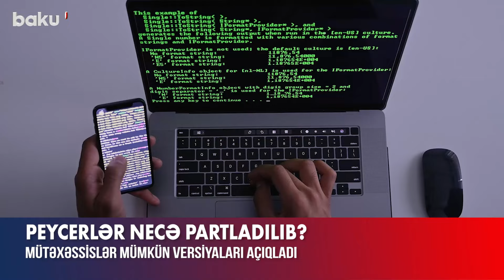Peycerlər düşmən əlinə keçib? | Livan hərəkətə keçdi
Livanın müxtəlif bölgələrində peycerlərin partlaması nəticəsində 2800-dən çox insan xəsarət alıb, 8 nəfər ölüb.
Bu barədə Livanın Səhiyyə Nazirliyi məlumat verib.
Mütəxəssislər partlayışın müxtəlif versiyalarını sadalayıblar.
Birinci ehtimal ondan ibarətdir ki, qurğulara uzaqdan haker müdaxiləsi olub. Bu durumda batareyadakı qoruyucu lövhə söndürülüb və o partlayıb.
İkinci ehtimal isə belədir ki, Mossad Orta Şərq bazarına “bubi tələsi” qurulmuş (minalanmış) peycerlər buraxıb.
Üçüncü ehtimal isə ondan ibarətdir ki, israilli hakerlər “Hizbullah”ın cihazlarında quraşdırdığı “özünü məhvetmə sistemi”ni sındırıblar. Bu, cihazın düşmən əlinə keçməsi durumunda işə salınır və cihaz partlayır.
Livan hökuməti rabitə cihazlarının partladılmasında İsraili günahlandırıb və hadisəni “cinayətkar təcavüz” adlandırıb.
Bu barədə Livan Nazirlər Kabinetinin Mətbuat Xidməti “X” səhifəsində yazıb.
Nazirlər Şurası Livanın suverenliyinin ciddi şəkildə pozulmasını təşkil edən İsrailin bu təcavüzünü yekdilliklə pisləyib.
Bəyanatda qeyd olunub ki, Livan hökuməti yəhudi dövlətinin əməllərinə görə məsuliyyət daşıması üçün BMT və bir sıra ölkələrlə əlaqə saxlayıb.
Qeyd edək ki, hadisənin İsrail tərəfindən törədildiyi iddia olunsa da, qarşı tərəf bu haqda açıqlama verməyib.